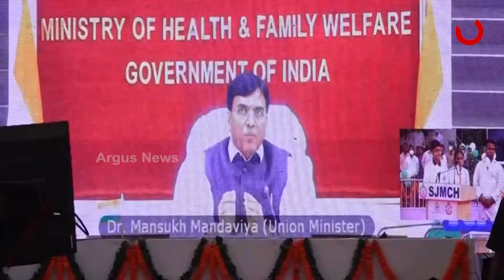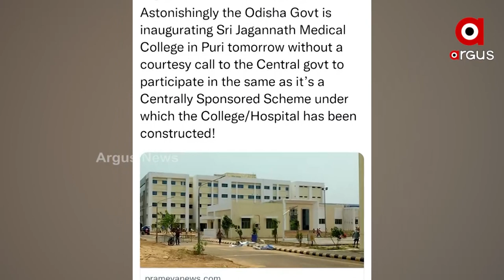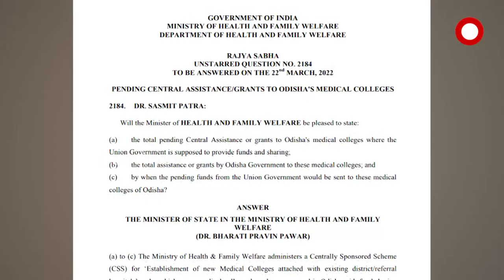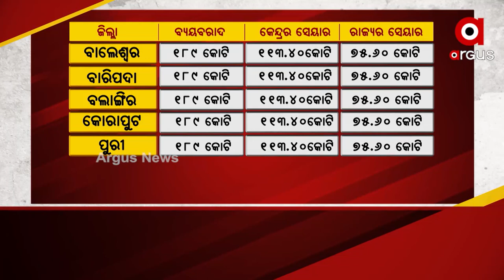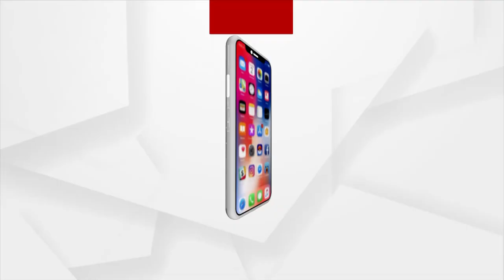ପୁରୀରେ ଉଦଘାଟିତ ହୋଇଛି ଶ୍ରୀ ଜଗନ୍ନାଥ ମେଡିକାଲ କଲେଜ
ପୁରୀରେ ଉଦଘାଟିତ ହେଲା ଶ୍ରୀଜଗନ୍ନାଥ ମେଡିକାଲ କଲେଜ। ଶ୍ରେୟ ବିବାଦର ଲଢେଇ ପରେ ଯୋଗ ଦେଲେ କେନ୍ଦ୍ର ସ୍ବାସ୍ଥ୍ୟ ମନ୍ତ୍ରୀ ମନସୁଖ ମାଣ୍ଡଭିୟେ କହିଲେ, ଓଡିଶାରେ  ଲାଗୁକର ଆୟୁଷ୍ମାନ ଯୋଜନା।  ସେପଟେ ଓଡ଼ିଶାରେ ସ୍ବାସ୍ଥ୍ୟସେବାର ସବୁଠ ବଡ ଆହ୍ବାନ ଡାକ୍ତର ଅଭାବ। ସ୍ବାସ୍ଥ୍ୟ ଭିତ୍ତିଭୂମିର ଚିତ୍ର ବି ସଙ୍ଗୀନ।